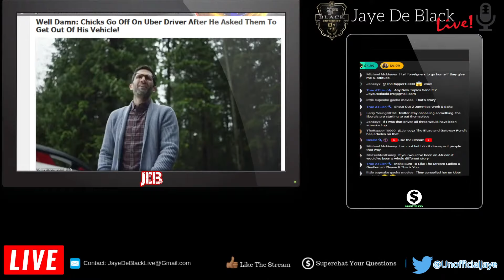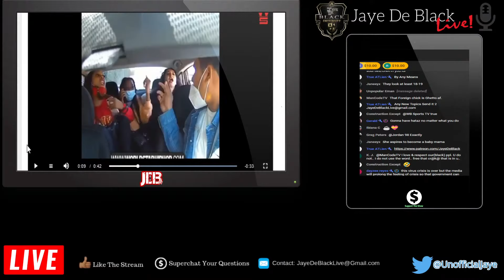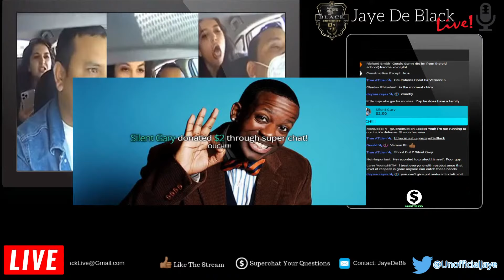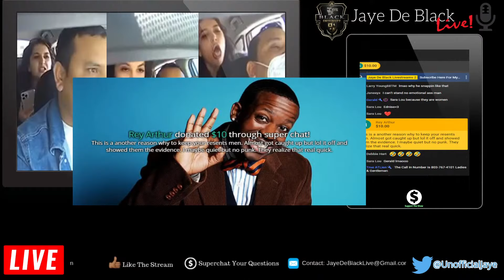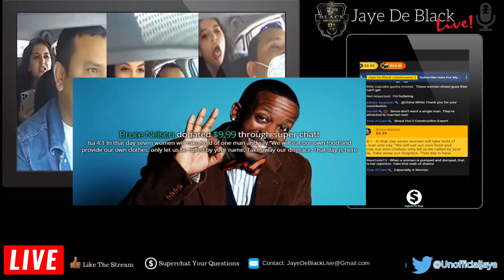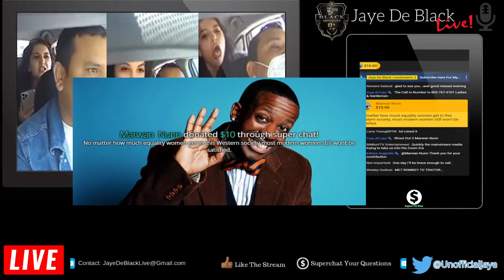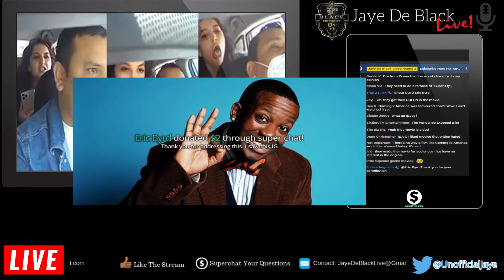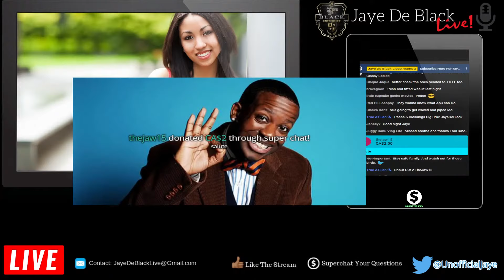PROOF Modern Women Are LOSING Their Minds LIVE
(Thumbnail Is Not In The Video)